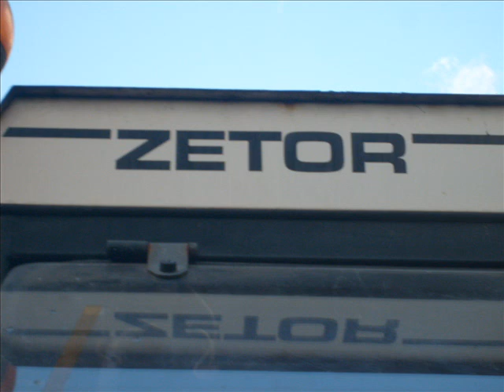Żniwa 2008 part 1